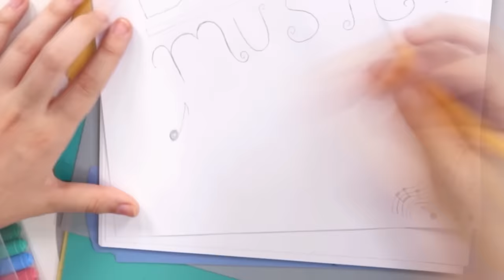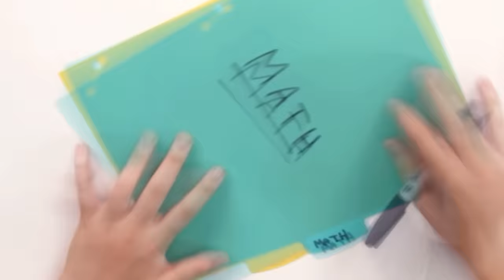ORGANIZANDO MEU MATERIAL ESCOLAR PARA A HIGH SCHOOL NO CANADÁ ★ Arrumando Tudo para a Volta às Aulas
Oi, pessoaaaal! Depois de cinco anos morando aqui no Canadá, eu me formei no ensino fundamental e vou começar a High School que é o ensino médio daqui! Hoje eu vou mostrar para vocês como eu organizei o material que eu vou usar nessa nova fase da escola. Quer ver tudinho comigo? Então é só clicar no PLAY e vamos nessa!

ESTE NÃO É UM VÍDEO PUBLICITÁRIO.
TODOS OS ITENS MOSTRADOS FORAM COMPRADOS PELA MÃE.

Assista também:

MEU MATERIAL ESCOLAR 2021/2022 ★ Arrumando tudo para voltar para a escola presencial no Canadá